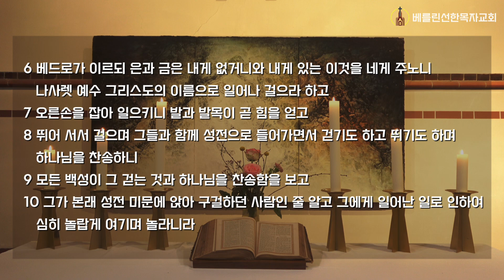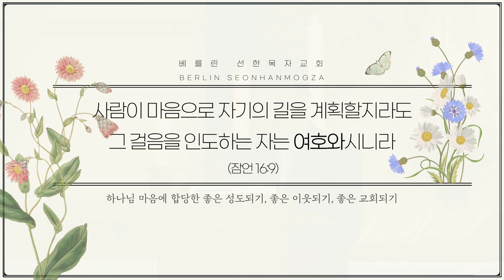2024년8월18일 주일예배 설교 ‘부르심에 순종하는 신앙공동체’ (사도행전3:1-10) 김형준 담임목사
베를린 선한목자교회 설교 Predigt (Sermon)
설교자 : 김형준 담임목사

제목 : 예수 그리스도의 이름으로 이루어진 회복